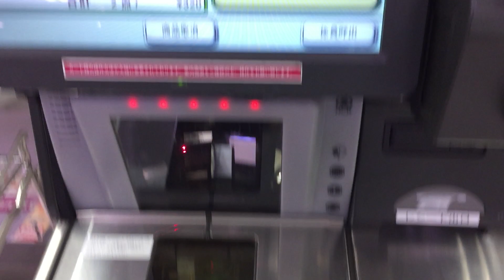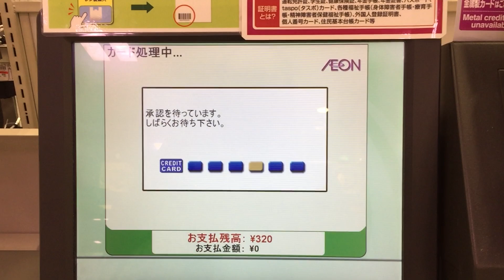【滋賀県 近江八幡市】イオン近江八幡店 セルフレジ（VISAタッチ決済で支払い）Self-checkout AEON Omihachiman Japan Omihachiman Shiga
【Japan Omihachiman-shi, Shiga】I did shopping at the AEON Omihachiman store self-checkout!